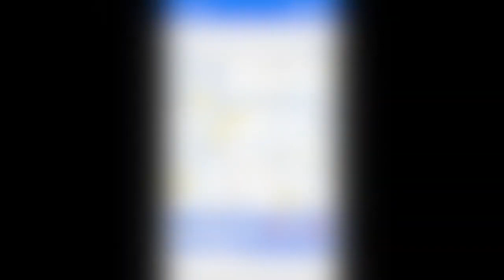Unity Asset Store Pack - Sudoku - Classic Puzzle Game (Download link below)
Sudoku is a fun classic puzzle game anyone can play! Place all the numbers in the correct cells so they do not repeat and any row, column, or box on the puzzle board! This completed game template is ready to release! It supports AdMob, Unity Ads, and Unity IAP.